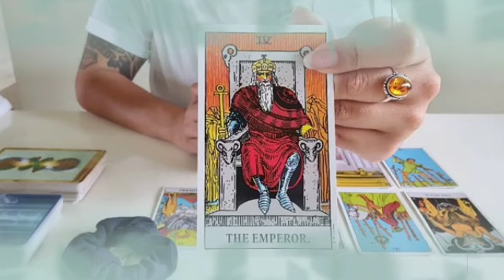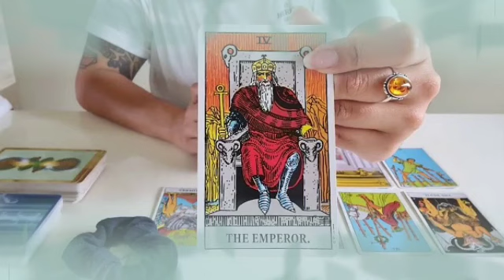برج الثور من 14 إلى 24 أيار 2022 // قدر الله ما شاء فعل🤲شريك بيموت فيك بس مخبي مشاعره عليك يا ثور😌